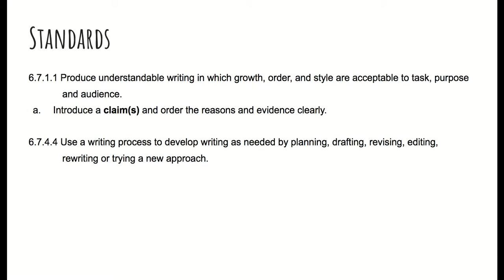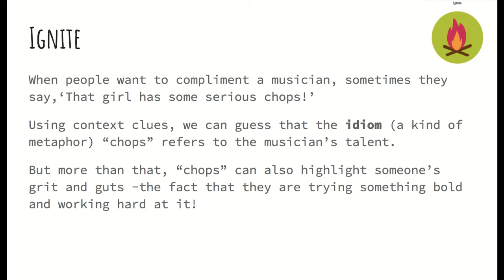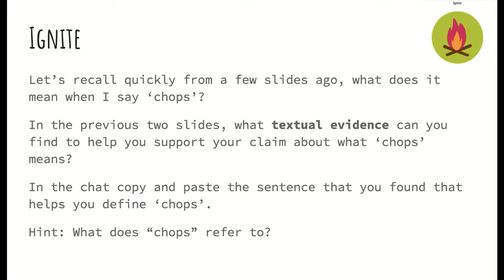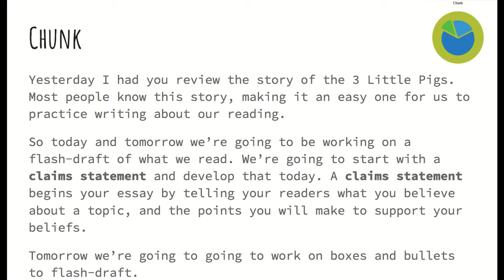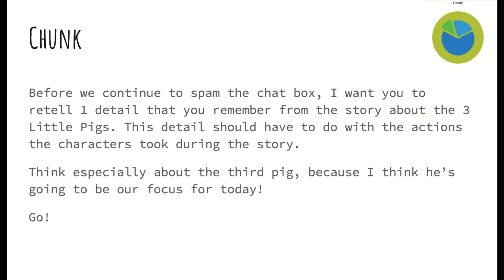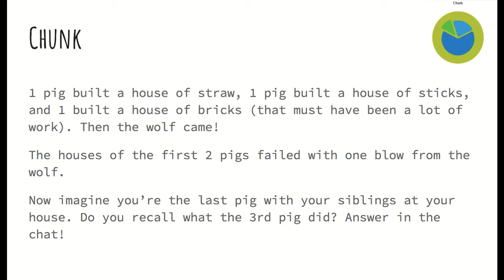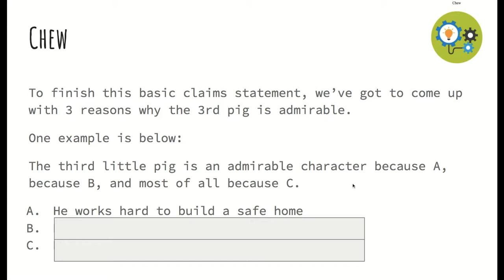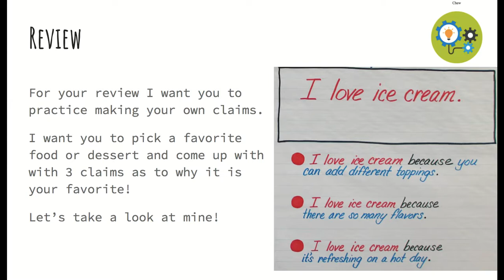SY 2020-21 Mar 15-19 C3W7 Writers Wednesday - Google Slides